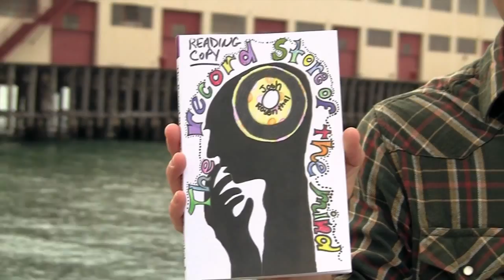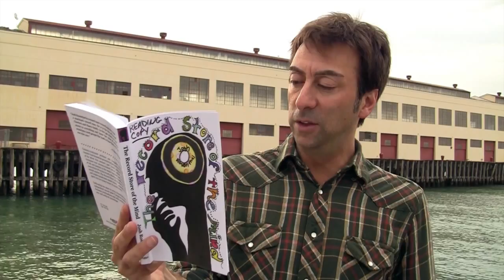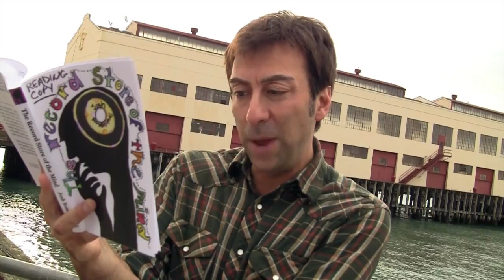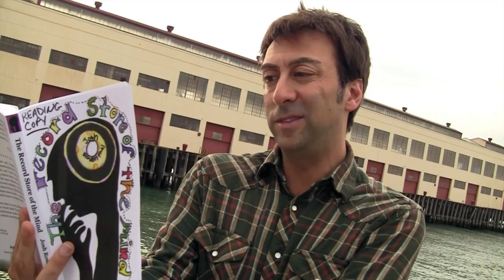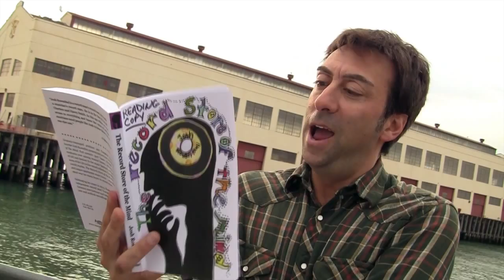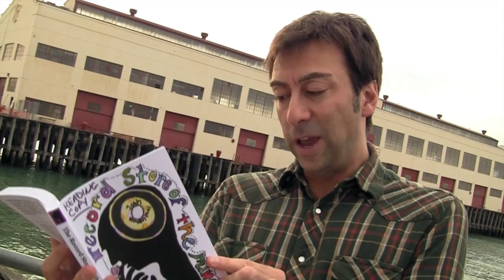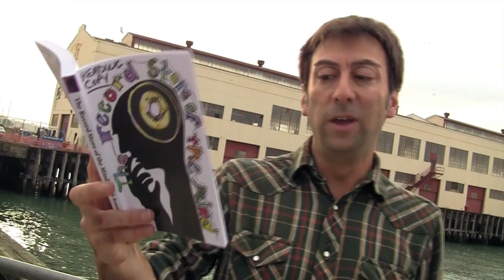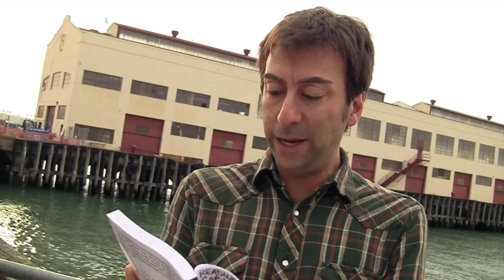Josh Rosenthal « Exhibitionist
As part of a series of interview profiles conducted by Litseen writers for SF Weekly's Exhibitionist blog, authors give exclusive readings from their work. To watch all of these readings • To read all the interviews